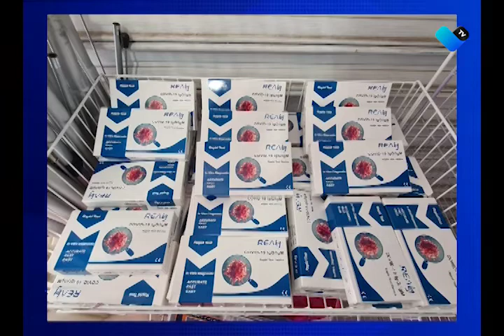DECOMISAN PRUEBAS RÁPIDAS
Asegura la Guardia Sanitaria 57 pruebas rápidas que eran ofertadas en una tienda con el giro de importadora maquillaje en Aguascalientes.